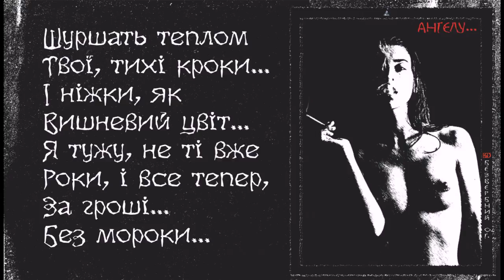ШУРШАТЬ ТЕПЛОМ, Alex Bezverbny, из книги «Блики Ангела».